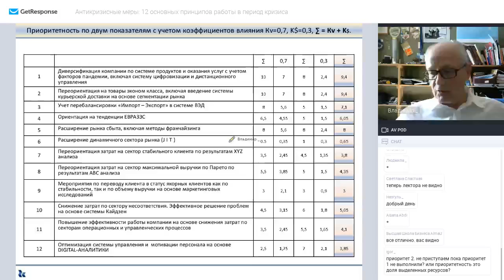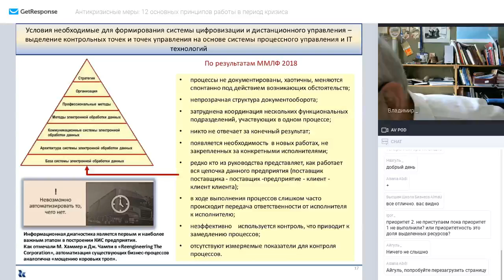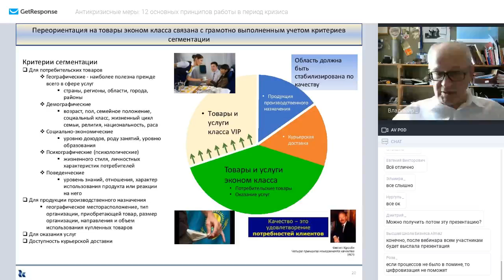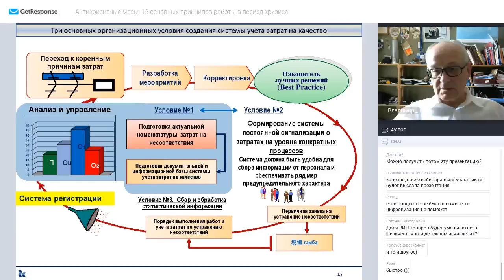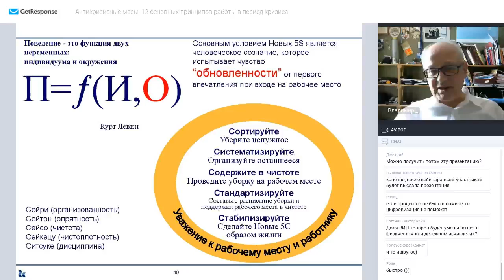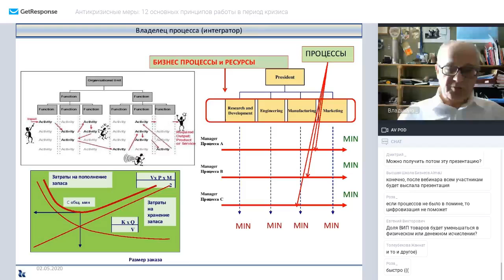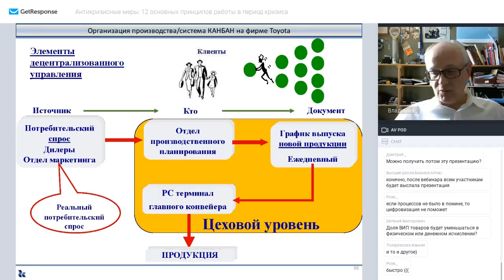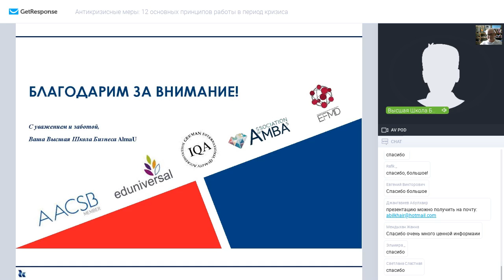AlmaU Business Lifehacks: Антикризисные меры. 12 основных принципов работы в период кризиса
✅Темы вебинара:
- диверсификация компании по системе продуктов и оказания услуг с учетом факторов пандемии, включая систему цифровизации и дистанционного управления
- переориентация на товары эконом класса с учетом введения системы курьерской доставки
- расширение рынка сбыта, включая методы франчайзинга, и др.

⭐ Бизнес-тренер AlmaU: Владимир ГАЙДО
Консультант в сфере стратегического управления компанией, производства и логистики